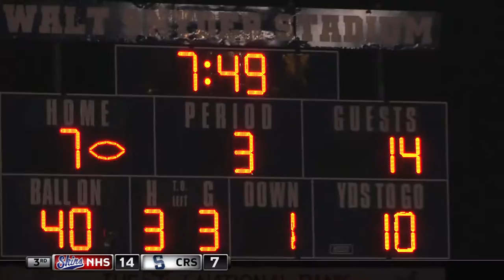2015 - Recap 3 - Council Rock South Vs Neshaminy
Neshaminy - 27
Council Rock South - 25